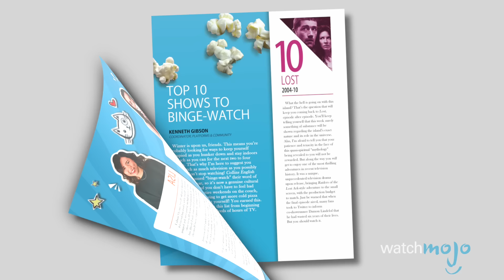WatchMojo Boxing Day Sale! -50% all swag!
Take advantage of our special Boxing Day Sale to pick up merch or copies of the 10 Year Special Edition Magazine and The 10 Year Overnight Success Story book at a reduced price!